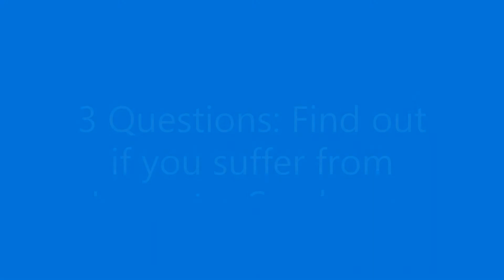3 Questions: Do you suffer from Self-Doubt? Empowering Women Executives Rita Maselli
Do you suffer from self-doubt, or a sense of feeling like a fraud, or stress from constantly needing to prove yourself? You might be suffering from Imposter Syndrome (IS). Many highly qualified, competent professional women suffer from this condition. The good news is there are a number of techniques and tools to help you get rid of IS and become a more self-confident, assertive professional woman.  Answer the 3 Questions in this video and find out for sure if you have the specific traits of IS so that you can begin to eliminate them from your life.  Stay Strong! Empowering Women Executives Rita Maselli